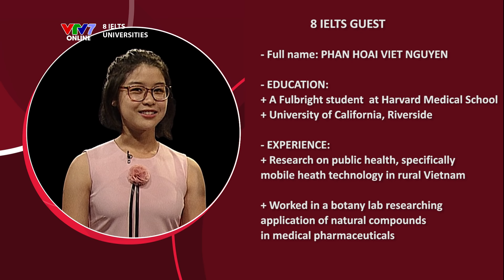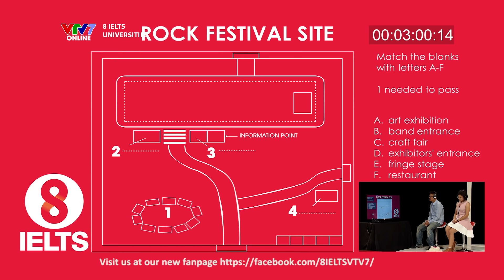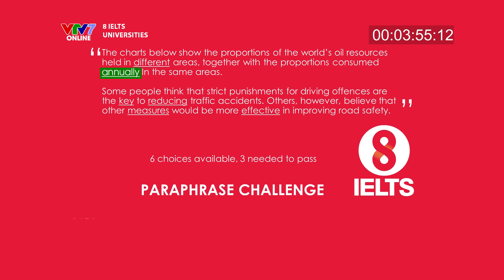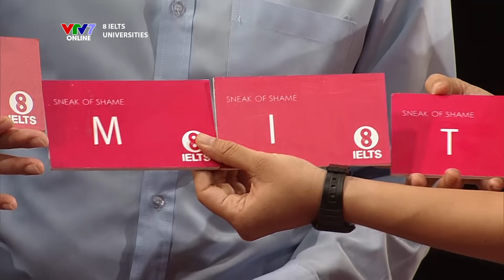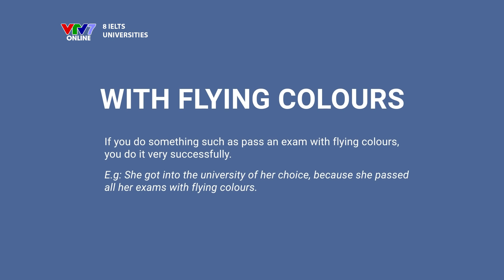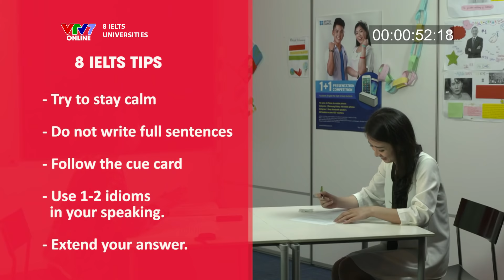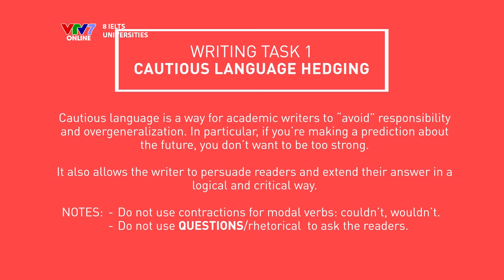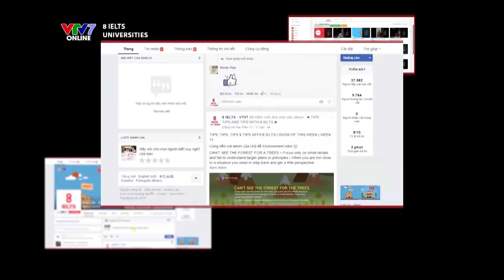8 IELTS | S01E15 | UNIVERSITIES | PHƯƠNG MẶC TRI & VIỆT NGUYỄN & MAI BÍCH NGỌC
8IELTS - talkshow nói về tất cả những gì bạn cần cho kỳ thi IELTS sẽ bắt đầu lên sóng từ ngày 9/4 vào thứ 7 hàng tuần trên VTV7 lúc 19:45 nhé

ĐẶC BIÊT: 8 IELTS ĐÃ CHUYỂN SANG 1 FANPAGE MỚI TRÊN FACEBOOK TẠI

Các bạn hãy vào đây và cập nhật các tips học tiếng Anh đầy thú vị và cả các hoạt động offline thường xuyên nhé!